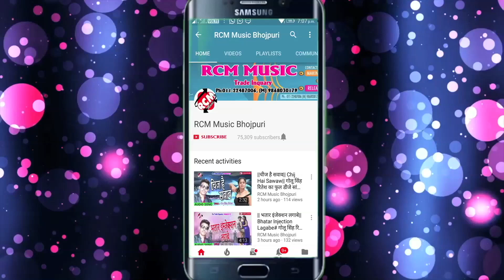मुलायम सिंह यादव का 2018 का सबसे बड़ा शिव भजन || विनती करिले कर जोर के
Title:  Vinati Karile Kar Jor Ke
Singer:  Mulayam Singh Yadav
Lable: RCM Music
Lyrics: Adit Raj